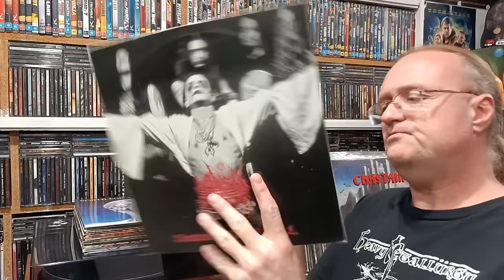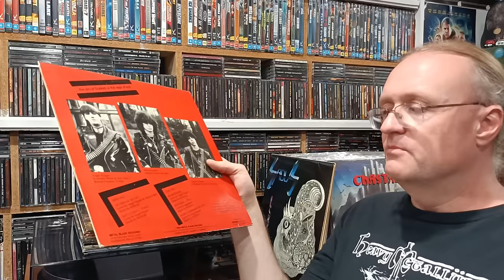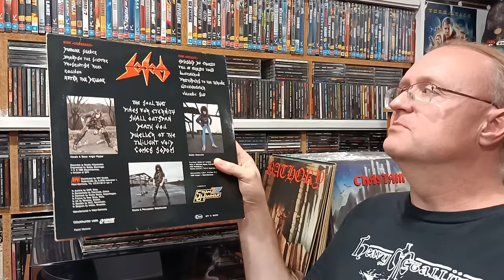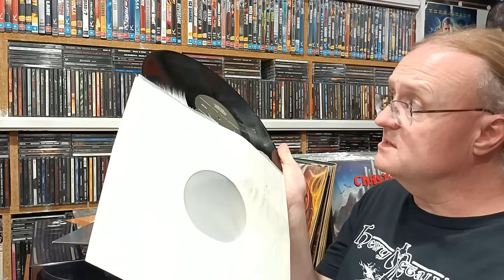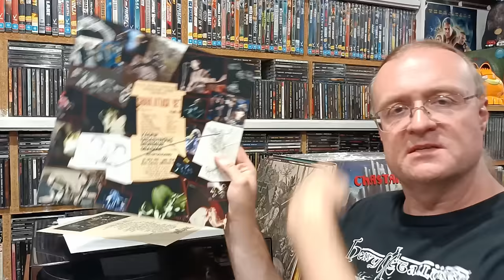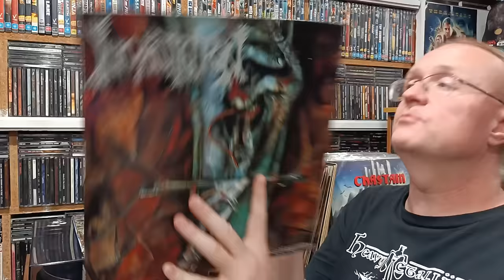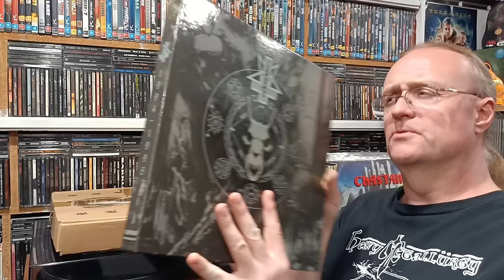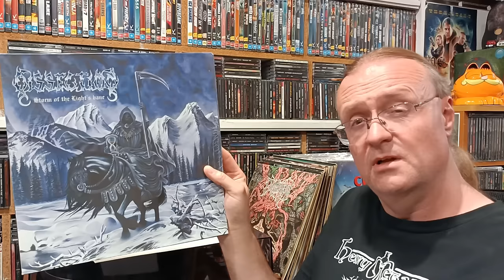My Top 15 Most Expensive Metal Vinyl Records on Discogs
What are my most valuable Metal Vinyl as dictated by Discogs in 2024? Let's find out!

0:00 Intro
0:19 Overview
2:24 Rank 15 to 10
12:27 Rank 9 to 5
26:24 Rank 4 to 2
36:58 Number 1
40:08 Outro

divebomb by the glorious dead